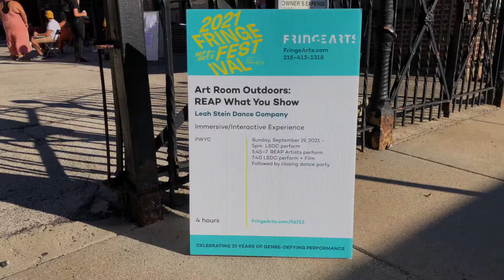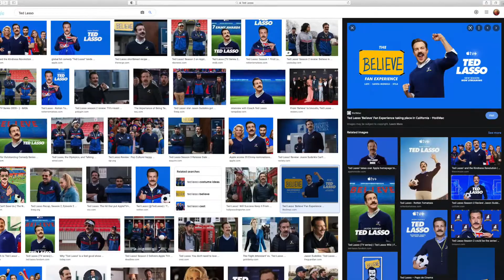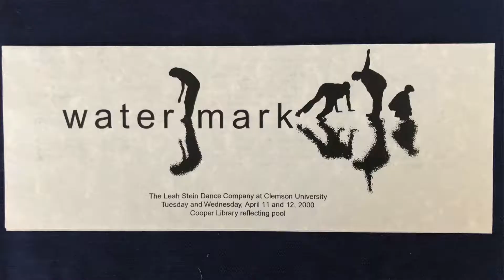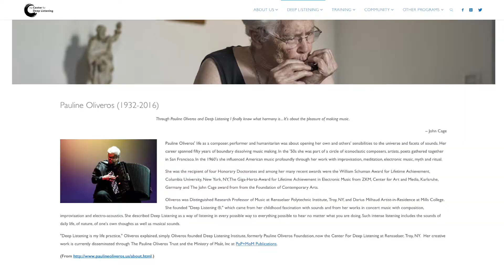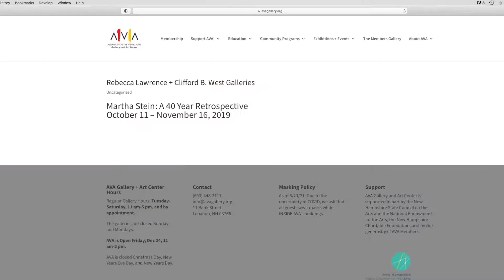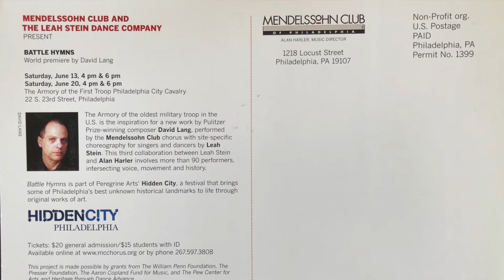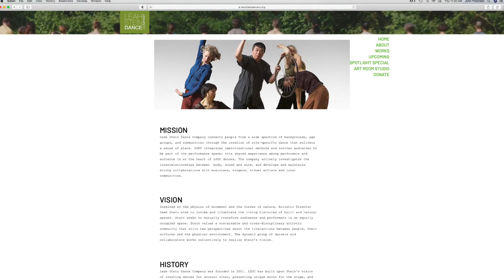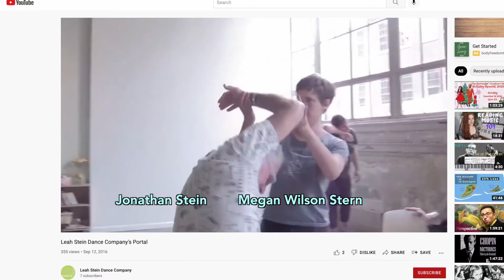Leah Stein, Where Does Dance Live?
On September 19, 2021 I spent a lovely afternoon in South Philadelphia at an event hosted by the Leah Stein Dance Company. Leah and her company are known for modern improvised dance, which interacts with a specific physical space. They have strong communitarian values. They recently celebrated their 20th anniversary. Leah reviews the past and looks into the future.